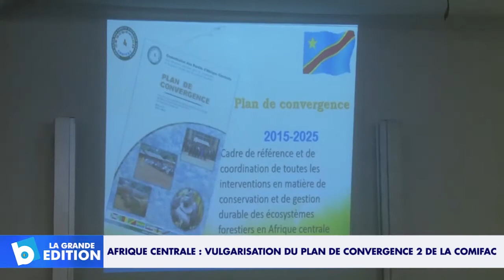Afrique centrale: Vulgarisation du plan de convergence 2 de la COMIFAC